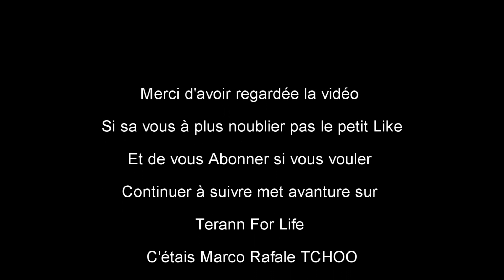Episode 2 de La vie de Marco Rafale sur Terann For Life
Yo tous le monde on se retrouve pour un petit épisode la vie Marco rafale sur Terann For Life

Les information pour rejoindre le serveur:

Le ts: ts.terannforlife.fr